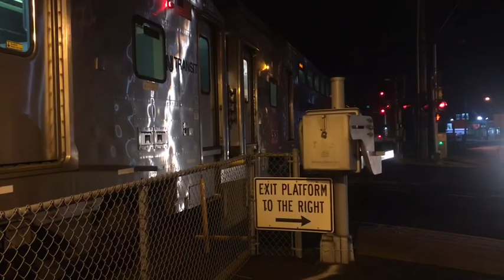NJTransit Train Crossing - Little Silver, NJ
Now I know I am a airplane guy, but I am visiting family and figured, hey what the heck! This is a standard commuter train that goes direct to Penn Station in New York City. Crossing Starts at 3:06. Shout out to the train driver. SOB blew his horn in my face and scared the living 💩 out of me.